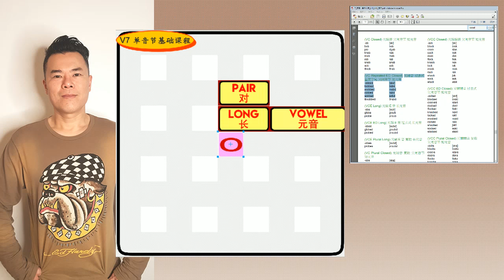丁宗同美語V7(531回) : -obbed, -obs 韻音組合 (自然發音、國際音標、音素)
🔠 丁宗同美語V7(531回) :  -obbed, -obs 韻音組合 🔠
講解: 丁宗同老師
微信: davidting88

1. 韻音排列 (Rhyme Order)
2. 字母排列 (Alphabet Order)

本書提供自然發音規則查詢
一共 228條規則 (含Sight Words 特例發音規則)
本書提供音素 (首音、核音、韻音) 組合
一共 228個音素分布在強音節以及弱音節
本書提供單字個別發音解釋
一共 22000 (IELTS) 單字

全新創意的發音規則搜尋，以韻音為概念，幫助你增強單字記憶!

成就:
Phonemes | Rhymes |